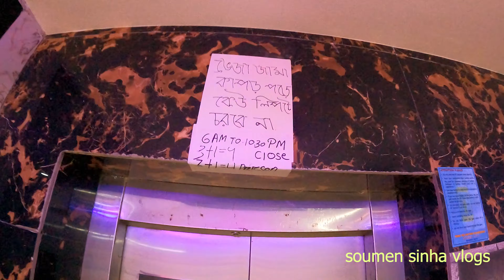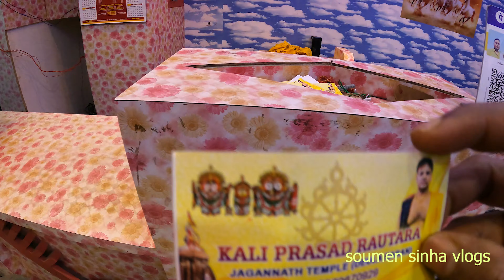Puri te amara jei hotele uthechi tar views || puri srikhetra hotel views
Puri te amara jei hotele uthechi tar views. hotel name Srikhetra Nivas.
Google Location hotel : QRV8+JHR, NA, Puri, Puri (M, Puri, Odisha 752001.
600 room rent with free wifi.
Spot on 79044.